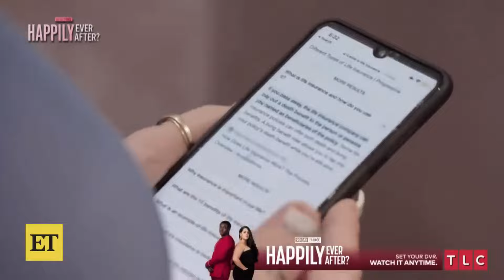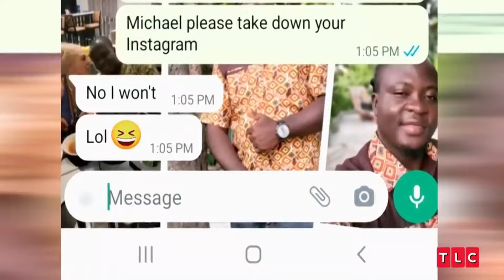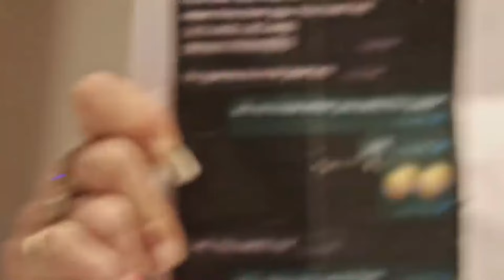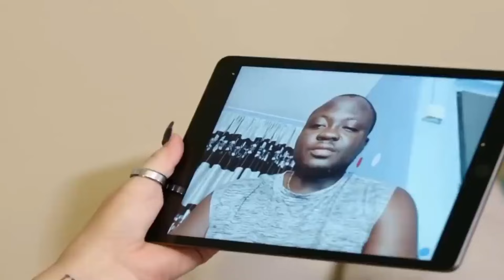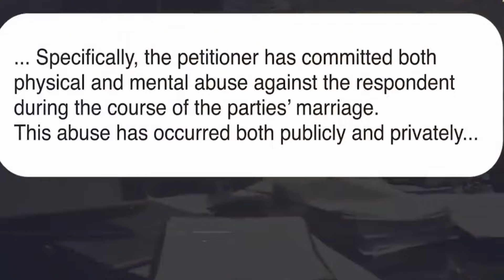90 Day Fiancé: Micheal RECALLED Back For The Final Season By TLC And Promised More Money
90 Day Fiancé: Micheal RECALLED Back For The Final Season By TLC And Promised More Money